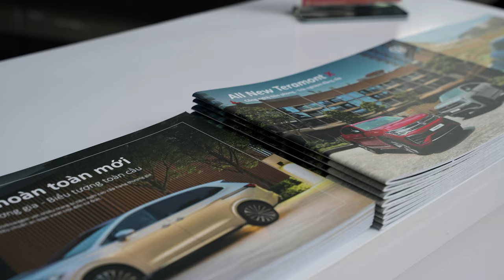[Sự kiện]Let's Explore The New Volkswagen tại Vincom Center Bà Triệu Hà Nội|Volkswagen Việt Nam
Volkswagen cảm ơn Quý khách hàng và những người bạn yêu mến Thương hiệu đã tham gia trải nghiệm, lựa chọn những dòng SUV, MPV đẳng cấp mới Viloran, Touareg và Teramont. Triển lãm Volkswagen hẹn gặp lại Quý vị trong một hành trình mới nhiều bất ngờ sắp đến!